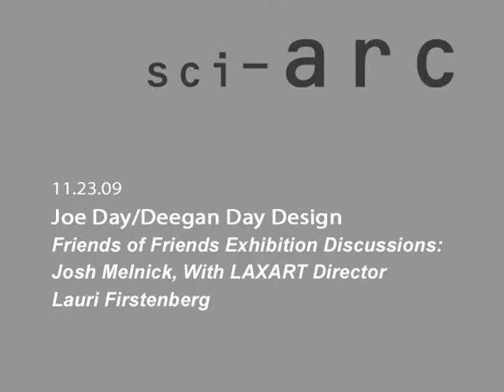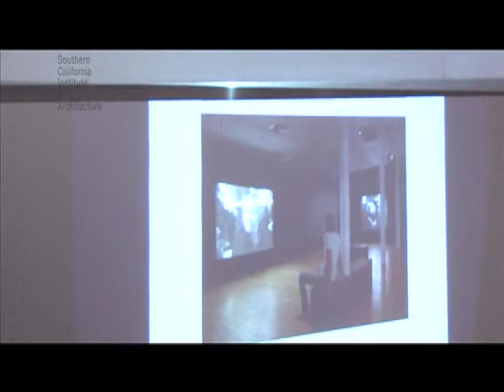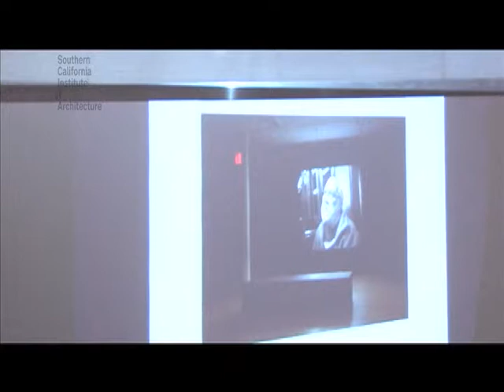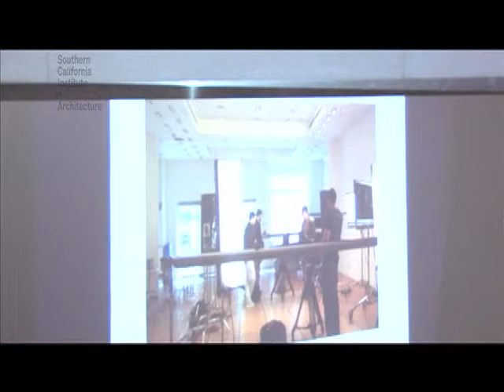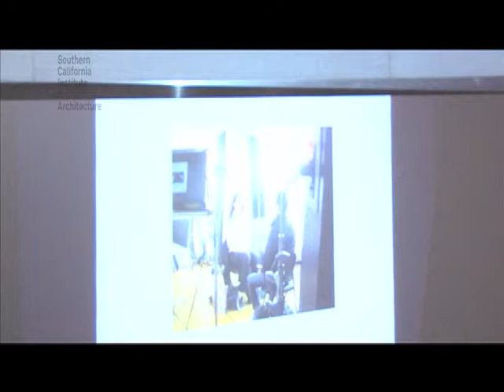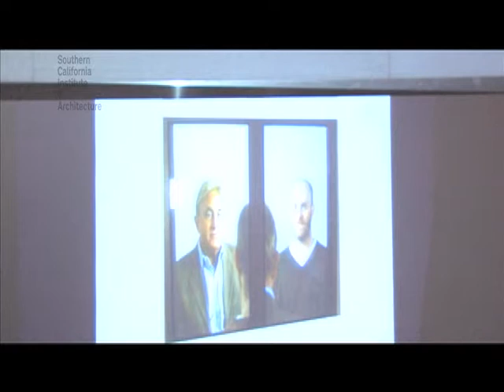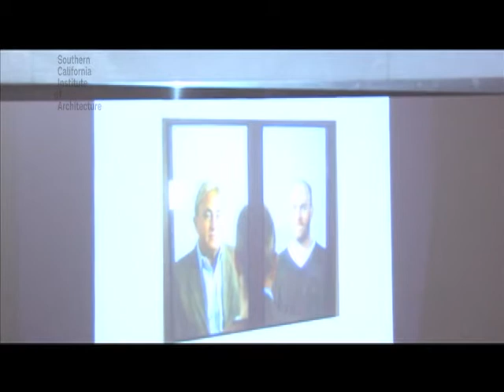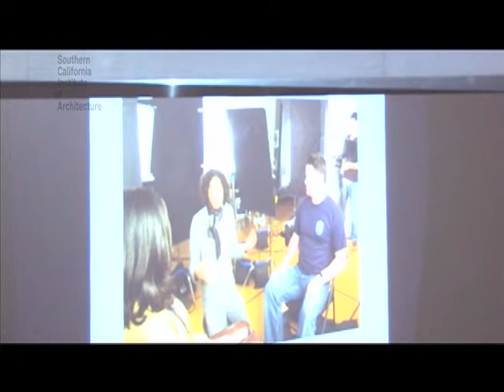Friends of Friends, with Joe Day, Josh Melnick & Lauri Firstenberg (November 23, 2009)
As part of his Fall 2009 installation in the SCI-Arc Gallery, Joe Day hosts a discussion with photographer Josh Melnick, and nonprofit art space director Lauri Firstenberg. Melnick discusses the New York subway portrait photographs he contributed to the SCI-Arc installation, and their display, which he also designed. Firstenberg, Melnick and Day debate the “functions and dysfunctions of the white cube and black box.” Melnick talks about his current project, Chair Work which he sees as “moving much more into a social practice.” Day comments about Melnick’s framing of subjects and its connection to reflecting, mirroring emotion.